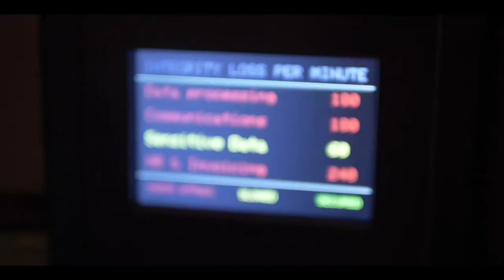Introducing the Digital Accelerator Programme